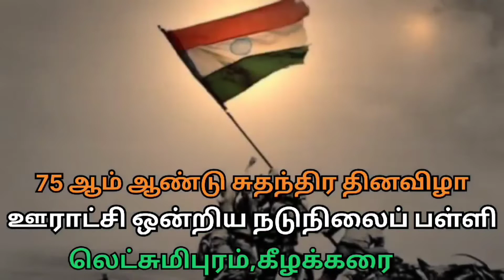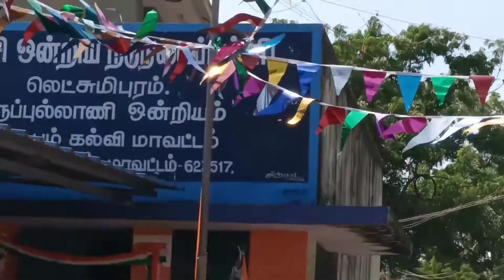எனது மகன் படிக்கும் பள்ளியில் சுதந்திர தின விழா கொண்டாட்டம்..!